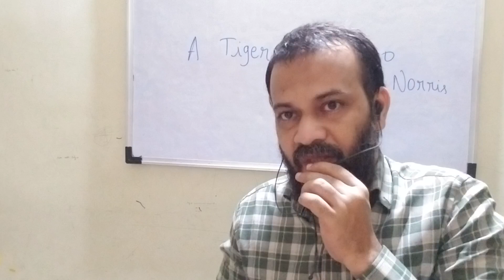A Tiger in the Zoo